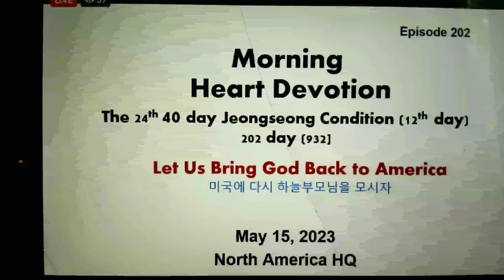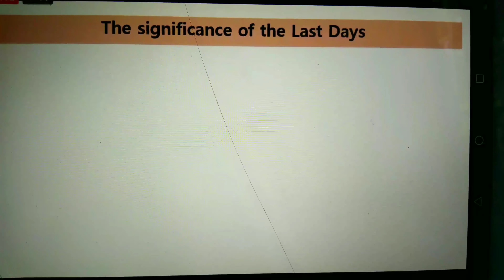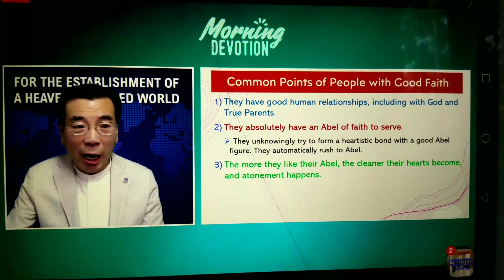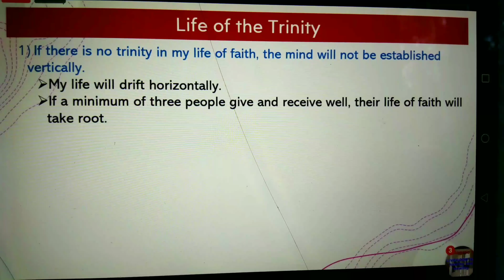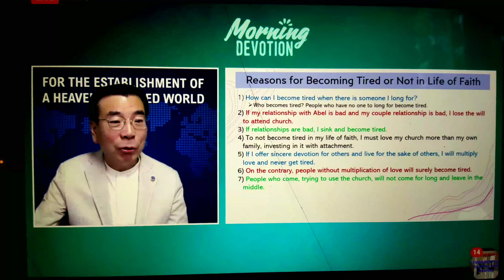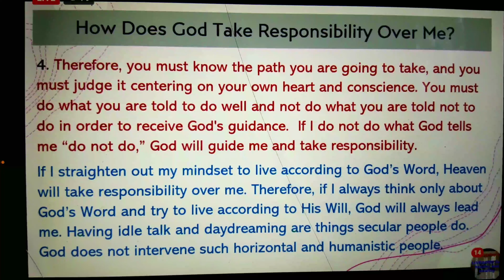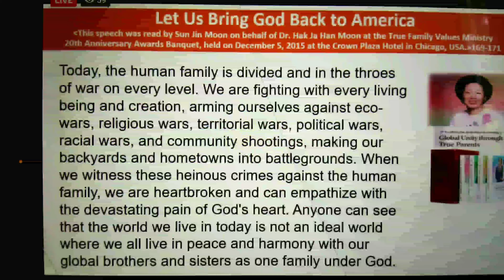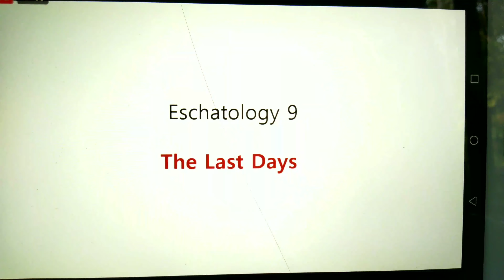Morning Devotion:Let us bring God back to America.. by Rev.Chung Shik Yong May 15,2023